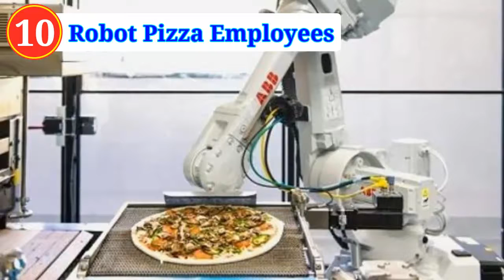10 Tantalizing Facts About Pizza | list 10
10 Tantalizing Facts About Pizza | list 10

Although it was a flourishing metropolis in the 1700s and 1800s, Naples, Italy, then a kingdom in its own right, was home to multitudes of the poor, many of whom lived in one-room dwellings and were often on the move. In need of cheap, quickly consumed food, they relied on flatbread garnished with toppings of cheese, tomatoes, oil, anchovies, and garlic. Immigrants to the United States brought their staple food with them, and pizza became a sensation in their new country, with the first pizzeria in the US opening for business in Manhattan in 1905.

Pizza is now a favorite across the planet, though how it’s made varies greatly place to place. As these ten tantalizing facts show, the dish is subject to innovation, research, study, and artistic interpretation. Even animals scrounge for, or steal, the Neapolitan taste sensation.

1-Gigantic Pizza
2-Pizza Art Exhibit
3-Pizza Farm
4-Animal Pizza Lovers
5-Floating Pizzeria
6-Subconscious Menu
7-Self-Driving Pizza Delivery Vehicle
8-Mathematical Pies And Slices
9-Pizza Pizza Box
10-Robot Pizza Employees